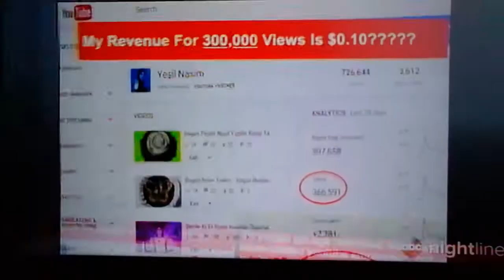(4534) Google Earth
to the YouTube headquarters.